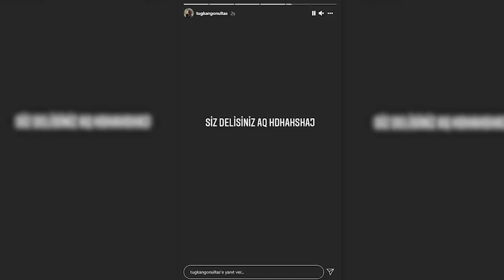Elraen Yenge'mi O (Yenge İhtimali)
Merhaba arkadaşlar kanalıma hoşgeldiniz 😀 Bugün sizin için bu videoyu yükledim (Elraen Yenge'mi O (Yenge İhtimali))

===ｅｔｉｋｅｔｌｅｒ===
elraen izliyor,
elraen squid game,
elraen tolunay ören izliyor,
elraenn izliyo,
elraen tuna tavus,
elraen anı,
elraen amerikalı aynasız,
elraen askerlik anıları,
elraen anna deniz,
elraen agrou,
elraen amerika,
elraen anlatıyor,
a elraen limon,
elraen benekli ayhan izliyor,
elraen bane,
elraen babası,
elraen bigfoot,
elraen ban kaldırma,
elraen bilgi yarışması,
elraen buneamk,
elraen beyaz futbol,
elraen botan b,
elraen b,
elraen aga b,
elraen cringe,
elraen cemre solmaz,
elraen cringe tiktok,
elraen call of duty,
elraen cordi,
elraen cs go yetenek sizsiniz,
elraen car dealer,
elraen pc,
elraen çürüme,
elraen çömlek,
elraen çiftlik oyunu,
elraen çanak çömlek,
elraen çoçuk sesi troll,
elraen çiyan,
elraen çizim oyunu,
elraen çok mu küfür ediyorum montaj,
elraen depo savaşları,
elraen devour,
elraen dying light,
elraen deep humor,
elraen dilenci oyunu,
elraen deep turkish web izliyo,
elraen duygusal,
elraen detone,
elraen d,
elraen 3d,
elraen ets,
elraen ekiple oyun,
elraen ekip,
elraen esved,
elraen edit,
elraen erzurum,
elraen es,
elraen eda okumuş,
elraen e,
elraen c.h.e.s.s,
elraen twitch e nasıl başladı,
elraen e spamlıyor,
elraen e benzeyen adam,
elraen e tepki,
elraen e okul,
unlost elraen e bıçak veriyor,
elraen forest,
elraen fall guys,
elraen fifa,
elraen filmler ve filimler,
elraen fivem troll,
elraen fulya,
elraen five dates,
elraen feka,
elraen f,
elraen soramazsın f,
elraen kemal f,
elraen green hell,
elraen gta 5,
elraen gas station,
elraen garry's mod,
elraen göz takip cihazı,
elraen gereksiz sansür,
elraen gülmekten sıçırtan videolar izliyor,
elraen gicaas,
barış g elraen,
barış g elraen izliyor,
barış g elraenn,
elraen g kuvveti,
elraen gmod,
elraen g,
elraen g noktası,
elraen gmod among us,
elraen holmes,
elraen hugola,
elraen hayatta kalma oyunu,
elraen holmes barışıyor,
elraen hint,
elraen house flipper,
elraen hikaye,
elraen holmes kavga,
elraen h,
elraen ırkçılık,
elraen ızlıyor,
elraen ırkçılık yapıyor,
elraen ıssız ada,
elraen ırkçılık olayı,
elraen ın sılence,
elraen ışıl ışık,
elraen ınternet,
elraen ı way out,
elraen amerikalı aynasız i basıyor,
elraen izliyor murat soner,
elraen izliyor tepkikolik,
elraen izliyor squid game,
elraen izliyo,
elraen japon hamza,
elraen jahrein,
elraen jöh,
elraen japon hamza izliyor,
elraen jigolo,
elraen jtg,
elraen korku,
elraen kara mamba,
elraen küfür,
elraen kurumuş boğazım,
elraenn k pop,
elraen k,
elraen 20k bot,
elraen limon,
elraen limon tayfa,
elraen ludus,
elraen lazer,
elraen left 4 dead 2,
elraen lucifer,
elraen lol,
elraen like a boss,
elraen l koltuk,
elraen yeni l koltuğum,
elraen l koltuk yayını,
elraen l,
elraen minecraft,
elraen murat soner,
elraen minecraft korku,
elraen murat soner izliyor,
elraen melih kalkan,
elraen mendebur lemur,
elraen muck,
elraen maymun,
elraen m,
elraen 12 m,
elraen fivem,
elraenn m,
elraen namık ekin,
elraen nygma,
elraen nemesis,
elraen nygma izliyor,
elraen nasıl ya izliyor,
elraen nah,
elraen noluyo ya,
elraen namık ekin izliyor,
elraenn,
elraen b a n e,
elraen oynuyor,
elraen orkun ışıtmak,
elraen oyun,
elraen orangutan asmr,
elraen onedio,
elraen once said,
elraen outlast,
elraen orkun,
o ses elraen,
elraen özgüven,
elraen özür dile,
elraen ödül,
elraen önce said,
elraen öldü,
elraen örümcek,
elraen özür dile izliyor,
elraen ölümle burun buruna,
elraen paranormal,
elraen phasmophobia,
elraen paranormal anı,
elraen paint terk,
elraen poppy playtime,
elraen pacify,
elraen pqueen,
elraen polis,
elraen 360p,
elraen rust,
elraen ranch simulator,
elraen röportaj adam,
elraen roblox,
elraen röportaj adam izliyor,
elraen raft,
elraen resident evil 7,
elraen rraenee oyun,
elraen r,
elraen r izliyor,
elraenn r,
elraen streamer life,
elraen supra,
elraen simulator,
elraen sıradaki gelsin,
elraen s,
elraenn kurumuş boğazımı s,
elraenn s,
elraen şarkı,
elraen şimşek,
elraen şimşek necmiye,
elraen şeriatçı,
elraen şarkı yarışması,
elraen şıp şıp anna deniz,
elraen tuna tavus izliyor,
elraen tepkikolik,
elraen the forest,
elraen tepkikolik izliyor,
elraen tiktok,
elraen twitch,
elraen t,
elraen gt oluyor,
elraenn t,
elraen unlost,
elraen until dawn,
elraen unlost valorant
elraen utku küfür
elraen unlost u dolandiriyor
elraen among u
elraen üniversite
elraen üniversite aşkı
elraen üniversite anıları